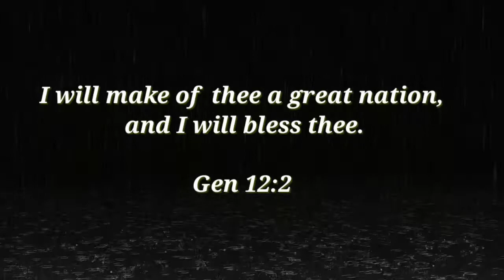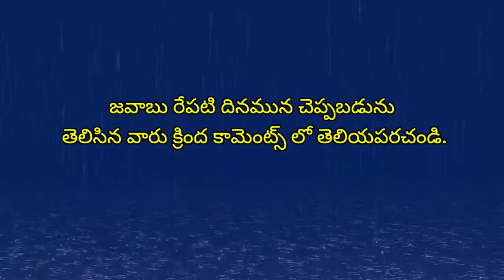10-08-2020 ఈరోజు హెబ్రోను క్యాలెండరు వాక్యము / Hebron calender / by Hepsiba Beulah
Hepsibabeulah. ప్రతి ఒక్కరు హెబ్రోను క్యాలెండరు వాక్యము చదివి ఆత్మీయ మేలు పొందాలని ప్రభువు పేరట మనవి చేయుచున్నాము.

            మరిన్ని వీడియోస్ కోసము
              " HEPSIBA BEULAH "

                         చేయండి.